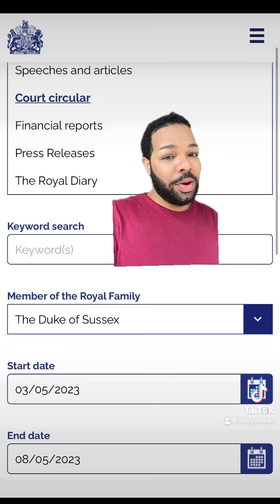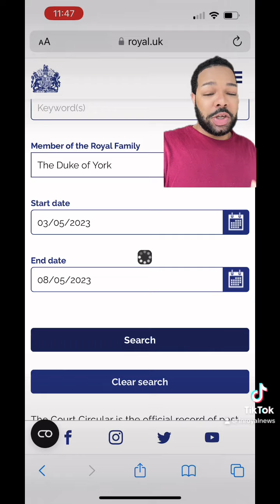InRoyalNews: August 1, 2023; Prince Harry